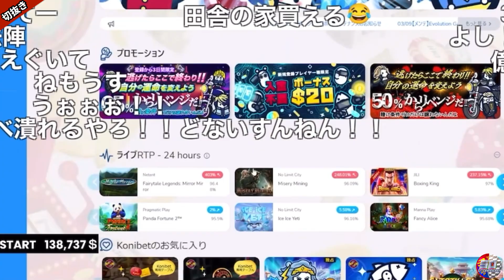【神回】桁違いのバズり方！誰がこれを真似できる!?興奮のあまり鼻血プシャー。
皆様のお力添えがより一層のチルト50の繁栄につながります！

※この動画は皆様にオンラインカジノを推奨するものではありません。あくまでもひとつのエンターテイメントとして楽しんでいただけたら幸いです。この動画に触発されてのオンラインカジノへの登録、遊戯はお控えください。

「チルト50」の切り抜き動画を中心にアップしています。